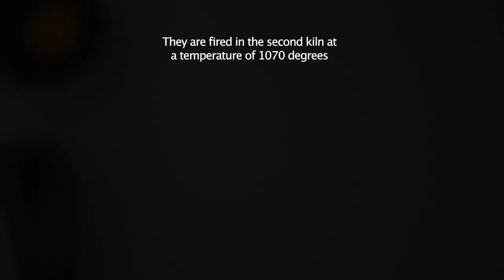Making ceramic candle holder from Start to Finish